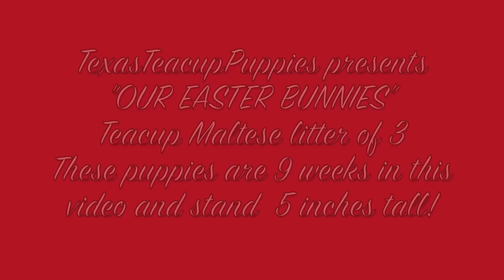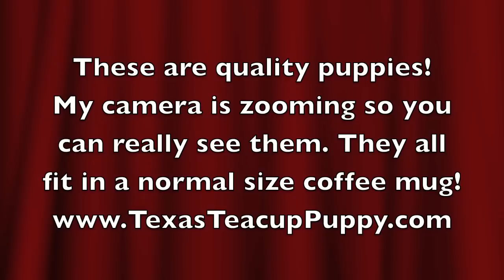Tiny TEACUP maltese puppies for sale. OUR adorable Easter Bunnies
See this adorable litter of tiny Maltese . Meet adorable Gracie Faith and Peter cotton tail!